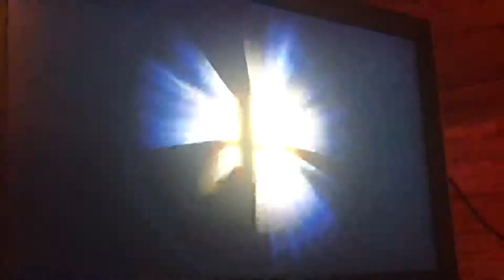Dark Pit VS Shulk In Smash Ultimate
The Fallen Angel VS The Monado Arts Master